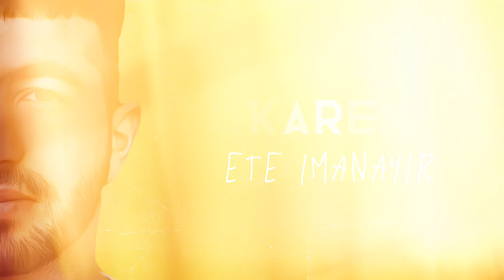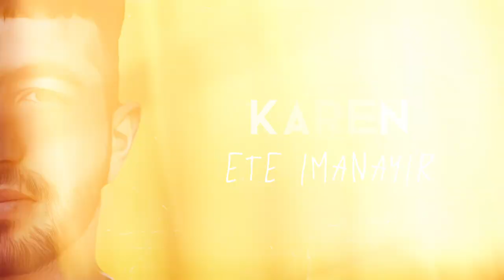KAREN - Ete imanayir (Official Audio)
Stream on

Music and lyrics - KAREN
Mix/Master - Davit Danielyan

Եթե իմանայիր, թե ինչքան
Քամիներ կան, որ պիտի գան
Թե ինչքան բարակ են այն թելերը,
Որ մեզ կապում են,
Գուցե ետ գայիր

Դե ասա, որ սերերն են մեզնից առավել
Դե ասա, գուցե քիչ ենք տառապել
Այս դատարկության մեջ ինձ մնում է տալ մի հարց
Խոստումները տված ուր կորան հանկարծ
Ու այս ջրերը պիտի վարարեն,
Որ խեղդվեն այն երազանքները, որ մեզ համար էին
Ճակատագրից զգացմունքներ կապված բարակ թելով
Լքված կմնան տարիներով

Գուցե ետ գայիր։